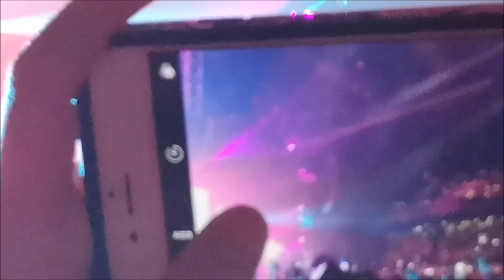Panic at the Disco Live @Antwerp 21-03-2019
Compilation of a great show in Antwerp by Panic at the Disco, March 21st 2019.